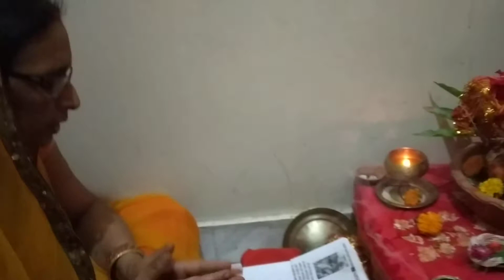मैया को प्रसन्न करने हेतु,माता रानी का प्रार्थना जिसे पढ़ने सुनने मात्र से पूर्ण फल की प्राप्ति#